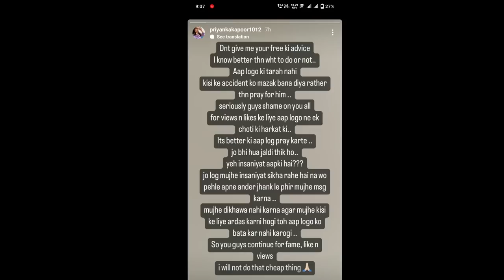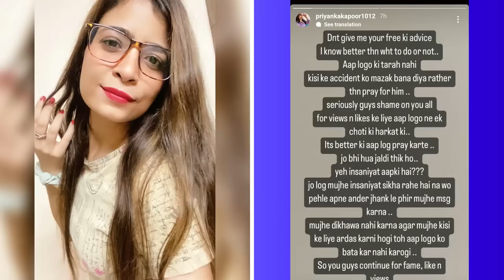Jatt Prabhjot Wife Reaction And Angry On This |Jatt Prabhjot Accident!Jatt Prabhjot Accident news